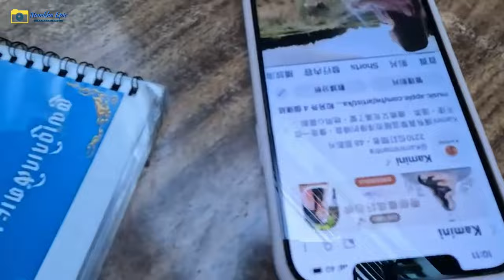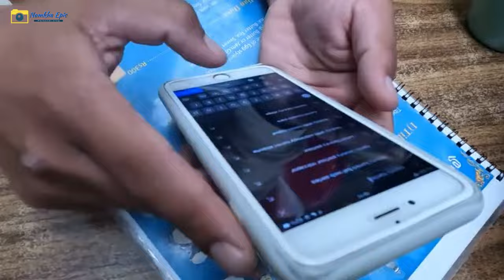An Angel Kamini Photo Shoot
Lastly, I want to express my heartfelt gratitude for your constant support and encouragement. Your appreciation means the world to me, and I hope you derive immense enjoyment from the series. Thank you all once again.

BIA Institute Facebook link
Namkha Epic🕊 (Personal Vlogs)

 / b0u7u1khf.  .